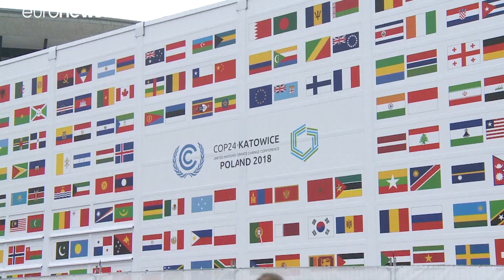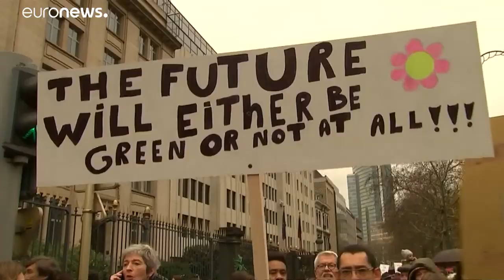COP24 começa sem plano B para o clima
Delegações de 197 países reunem-se na cimeira da ONU sobre o clima.